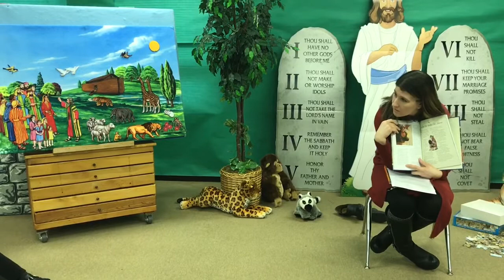The Flood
My Bible First - YAQ1 Lesson 8